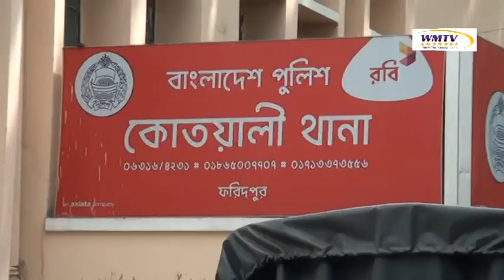ফরিদপুরে মাদক বিরোধী বিশেষ অভিযানে ২৪জন আটক